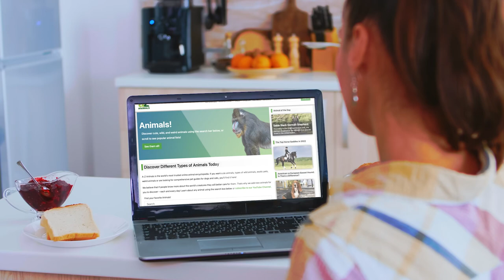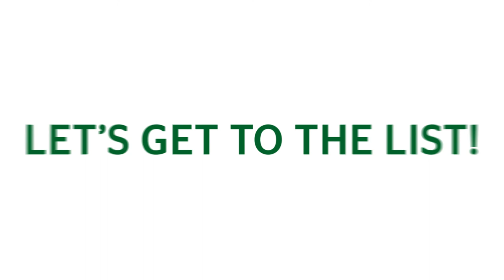Discover The 10 Longest Rivers in North America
There are many factors that make measuring rivers a difficult and somewhat subjective process. In this article, measurements reference the length of river stems rather than river systems.

At 2,341 miles long, the Missouri River is the largest river in the United States, and runs through 7 states, eventually running into the Mississippi River, the nation’s second largest river.

The Rio Grande River, the fourth largest in the US, forms the national border between the United States and Mexico in Texas.

Four of the longest rivers in North America run through Canada: the Yukon River (emptying into the ocean in Alaska), Peace River, Saskatchewan River, and the Columbia River (crossing into the US).